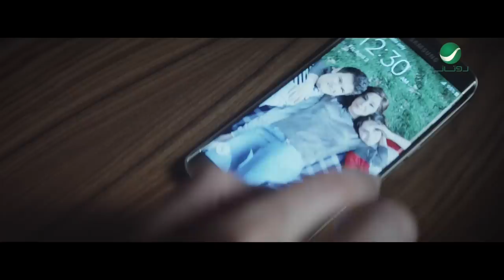Elissa ... Ya Merayti - Video Clip | إليسا ... يا مرايتي - فيديو كليب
كلمات: أحمد ماضي - ألحان: زياد برجي
من ألبوم ... حالة حب
From Album ... Halet Hob